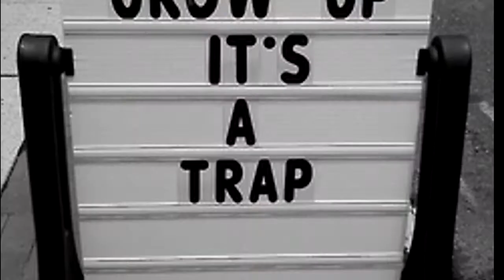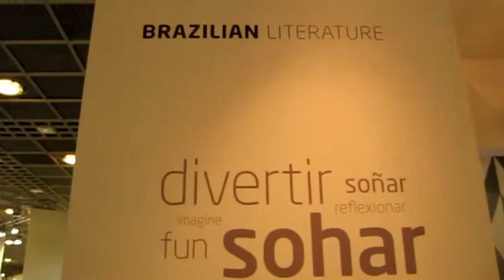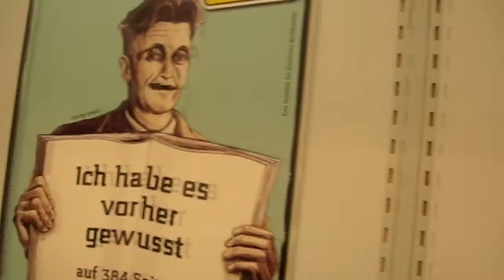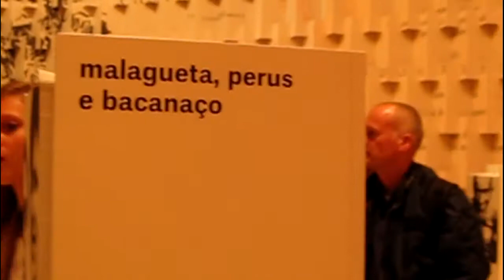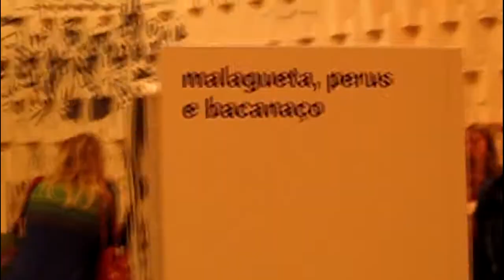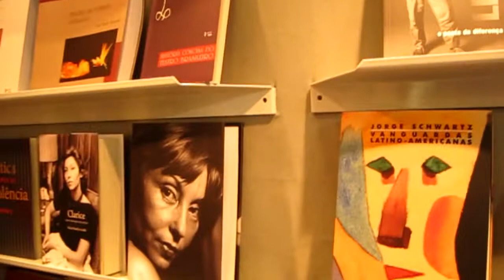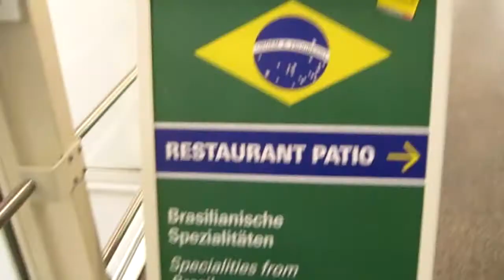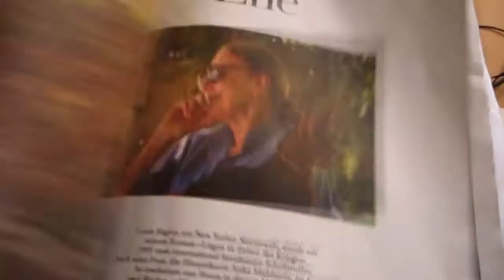Feira de Frankfurt 2013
Textos publicados pela Juliana Gervason, no blog Batom de Clarice, sobre a Feira (LEIAM! São muito bons):